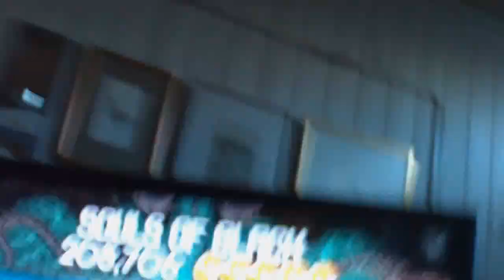100th video! Souls of Black Rock Band 2 Guitar Expert FC Gold Stars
Artist: Testament
Song: Souls of Black
Game: Rock Band 2
Difficulty: Expert
Instrument: Guitar
Project FC2 #76

Hey guys, finally another video, eh? I'm sorry for not putting anything up, I've been very busy with schoolwork, so I've had short time to play, and less time to record. I'm hoping on getting Shoulder to the Plow very soon, as you can tell by the. what was it, like 4 chokes. Not very happy about that, but hey, I'm getting better at Odd Riff 2. Sorry again for being abscent for so long, I hope this will make up for it. 8 songs left.